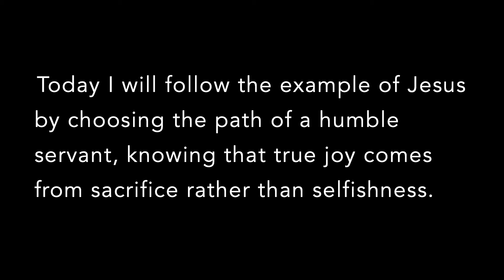How to Rejoice Week 3